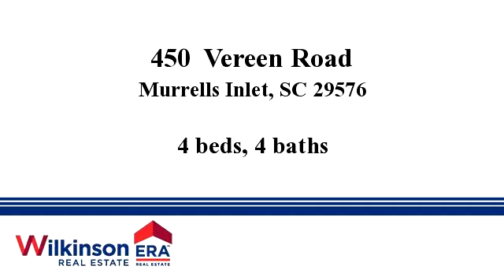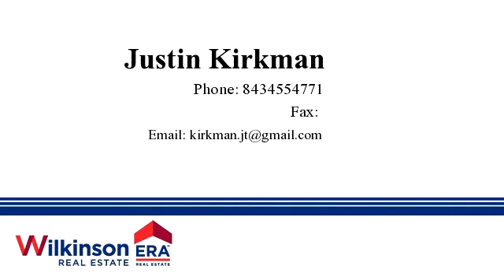Homes for sale - 450 Vereen Road, Murrells Inlet, SC 29576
YOU HAVE FOUND YOUR DREAM HOME!! More pictures and videos coming soon! Here is a rare opportunity to own a one of a kind home in the Pointe Gilead subdivision. The home has been updated and all appliances convey! Furniture and the Golf Cart are negotiable. There is a gorgeous screened in porch off the back over looking the marsh and all the beauty Murrell's Inlet has to offer. As you make your way through the home you will find four well sized bedrooms three of which have their own private full bathroom. Then you make your way onto the 2nd story of this vast 3 story deck!! As you glide up the short staircase to the 3rd floor you will soon gaze across the true meaning of beauty. Overlooking the Inlet, marshes and yes even the OCEAN you will find yourself completely entranced looking across it's breathtaking charm.

Bedrooms: 4
Bathrooms: 4
Square Feet: 0
Price: $339,900

Last modified: